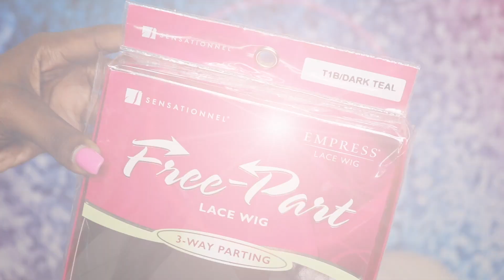💣 $25 SENSATIONNEL - JADE WIG 💣 REVIEW || DIVATRESS.COM || RhythmNBeauty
T H U M B S U P if you are loving this Sensationnel Jade unit!!! ♡♡♡

♡ Divatress.com ♡

Sensationnel Empress Free Part Synthetic Lace Front Edge Wig – Jade in the color (T1B/DarkTeal)

FALLFAB5 takes $5.00 OFF orders over $60.00
FALLFAB20 takes $20.00 OFF orders over $150.00